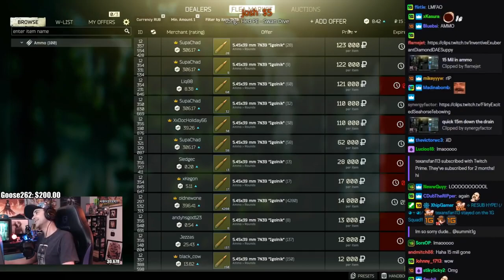SUMMIT CHOKES! WORLD'S GREATEST FPS PLAYER MAKES A FATAL MISTAKE | ESCAPE FROM TARKOV